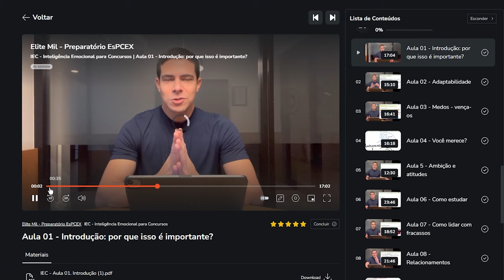O SEGREDO DOS APROVADOS QUE MAIS SE DESTACAM NA FORMAÇÃO MILITAR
O Capitão Cacavo vai revelar o segredo para você, veja até o final.

🪖 Mentoria MENTE DE AÇO: Encontre-se semanalmente com o Ten. Thiago Henrique e o Capitão Danilo Cacavo, e construa uma mente inabalável para ser aprovado no concurso militar